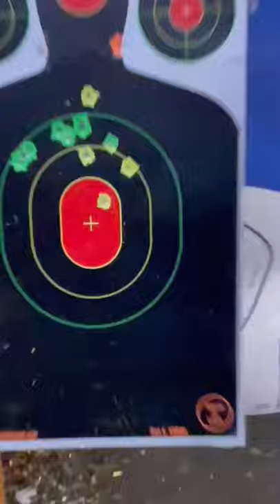CZ 75 Tactical Sport (Orange) 40 S&W perfection must I say fell in love first SHOT! 2,000 handgun.